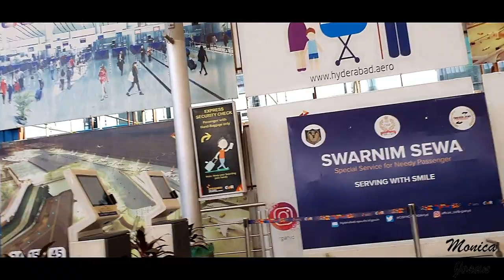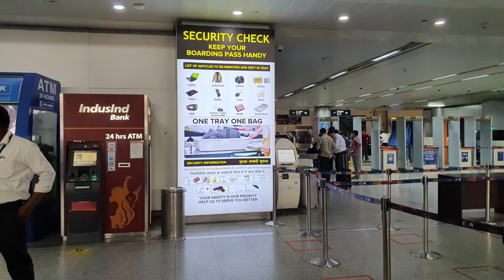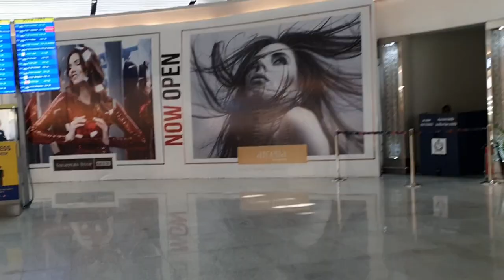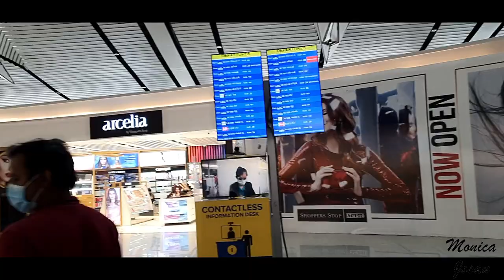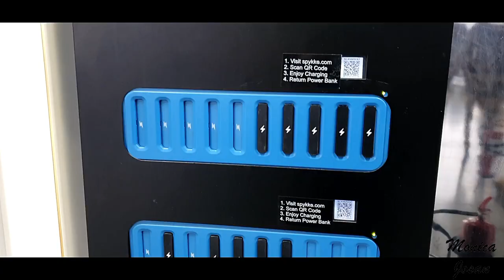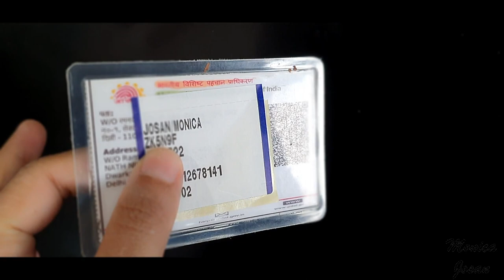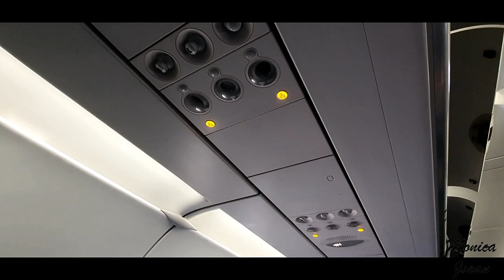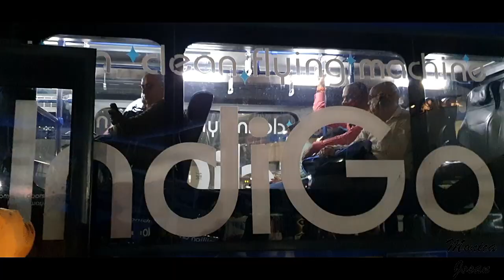How to First Time Air travel Step by Step पहली हवाई यात्रा pehli hawai yatra kaise kare Monica Josan